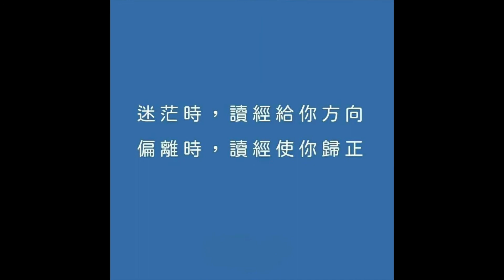永恆神父：放下是為了超越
永恆神父今天分享的聖言：
選自瑪竇福音10:34-39

那時候耶穌對他的門徒說
你們不要以為我來
是為把平安帶到地上
我來不是為帶平安
而是帶刀劍
因為我來
是為叫人脫離自己的父親
女兒脫離自己的母親
兒媳脫離自己的婆母
所以
人的仇敵
就是自己的家人
誰愛父親或母親超過我
不配是我的
誰愛兒子或女兒超過我
不配是我的
誰不背起自己的十字架跟隨我
不配是我的
誰獲得自己的性命
必要喪失性命
誰為我的緣故
喪失了自己的性命
必要獲得性命
基督的福音